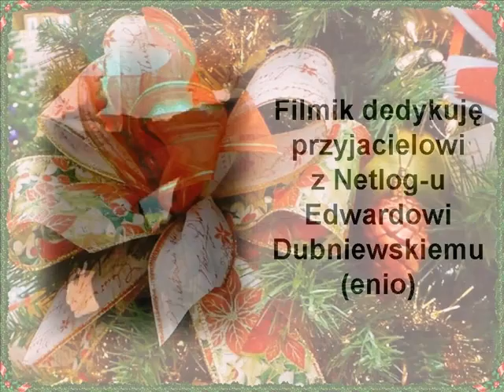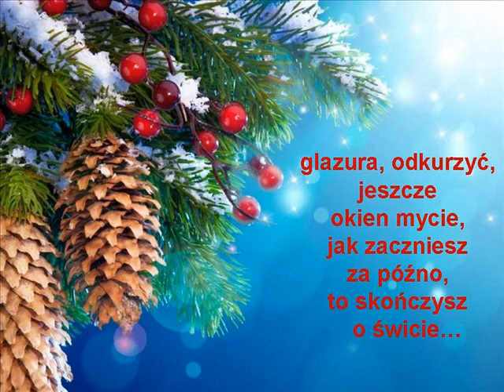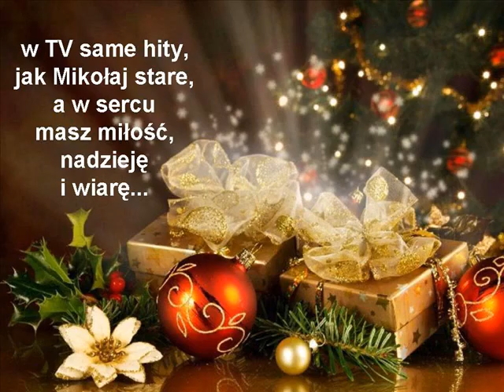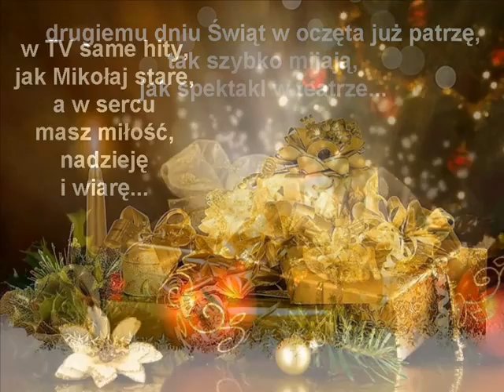I po świętach